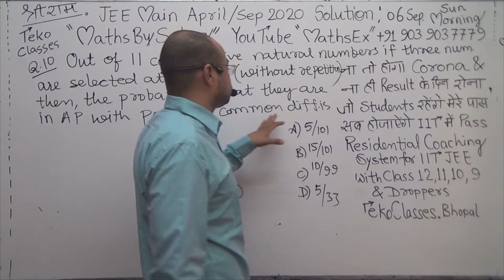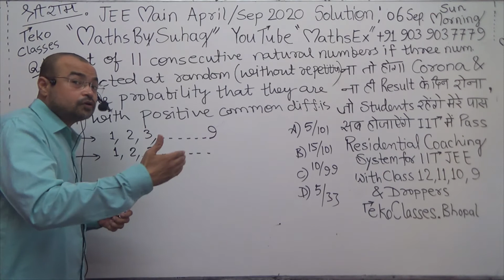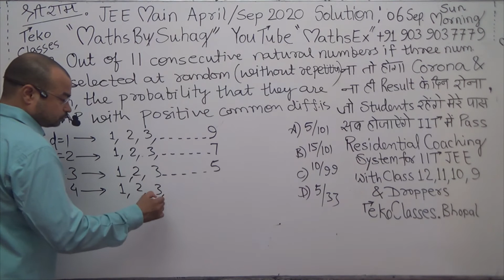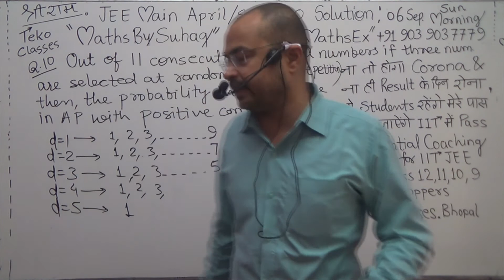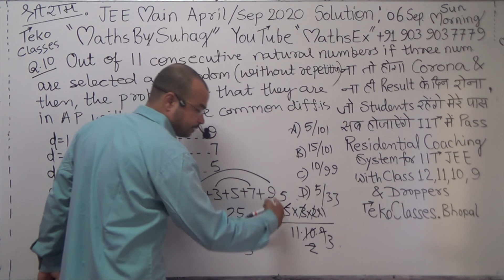jee main April September 2020 video solution first on YouTube 6 sep sun morning paper shift 1 que 10